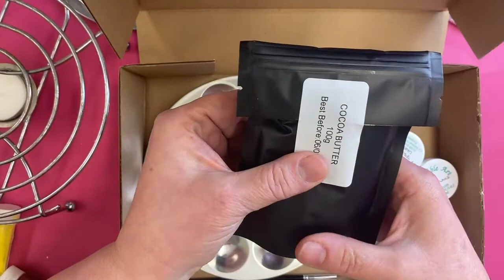Beginners Cocoa butter painting with Tracey Mann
This is a video explaining all about cocoa butter painting.